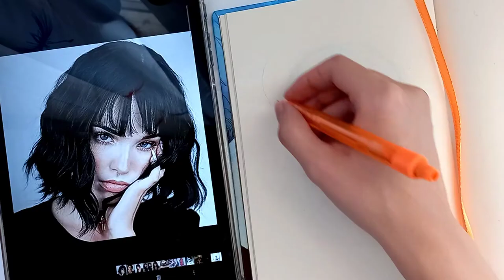🌌🌌Sketch with me 🌌🌌 (Girls with bangs)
Filling two pages with girls with bangs 🙋🏻‍♀️